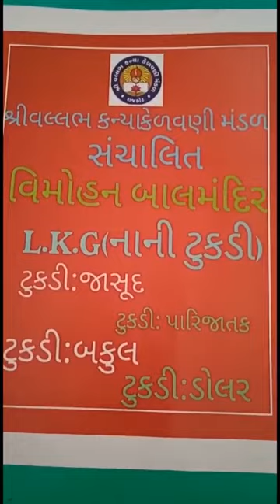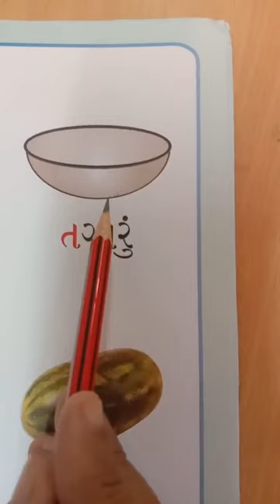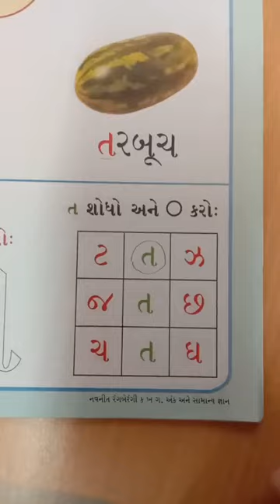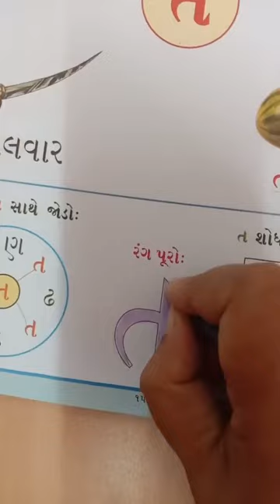વિષય: ગણિત: અંકલેખન પાના નં:૨૭ સા.જ્ઞાન: પાનાનં: ૧૫(1)